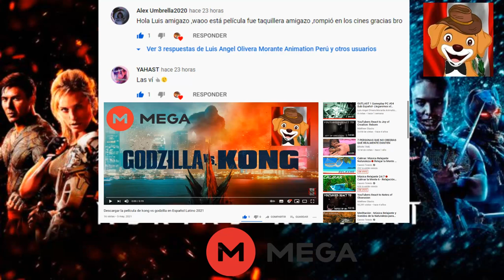Descargar Mortal Kombat La Pelicula Completa en Español Latino 2021 en Mega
hola gente aqui lo dejo el link de la pelicula completa de Mortal Kombat 2021 en español latino subido por mi en Mega
que lo disfruten de la pelicula  amigos